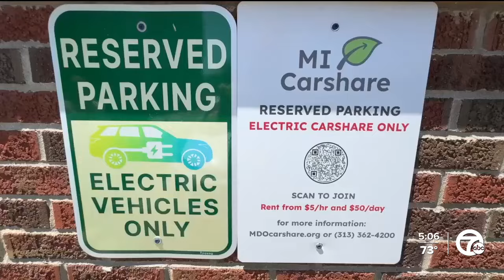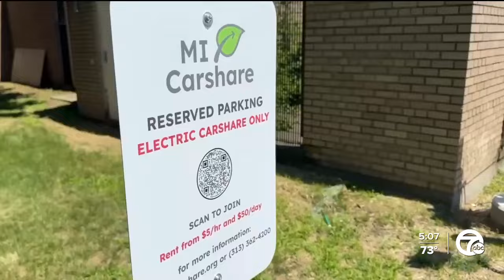Michigan CarShare, short-term EV car rental option, comes to Detroit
Monday morning in Detroit, city leaders held a ribbon cutting ceremony to mark the launch of Michigan CarShare in the Motor City.